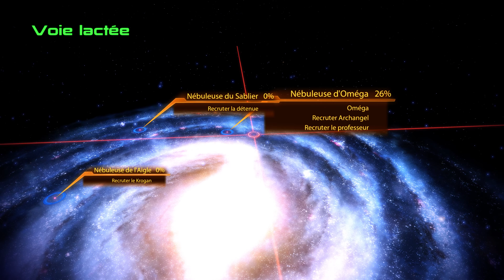Mass Effect 2 4K - [Mod] ALOT + SweetFX - Arnold Shepard part en guerre - Part 2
Peu de temps après les évènements du premier opus, le SSV Normandy est en patrouille à la recherche des Geths. Mais cette patrouille finit par une catastrophe puisque le SSV Normandy se fait attaquer par un vaisseau inconnu. Lors de cette attaque, le SSV Normandy est entièrement détruit, le commandant Shepard est expulsé dans l'espace et laissé pour mort.

Deux ans après cet événement, Shepard est littéralement ramené à la vie par l'organisation Cerberus (bien que les détails de l'intervention soient ellipsés au joueur). Le commandant reprend connaissance lors d'un raid sur la base de Cerberus où il était en soins intensifs. Il y rencontre Jacob Taylor et Miranda Lawson qui lui expliquent que son corps a été reconstruit à la demande de l'Homme Trouble, dirigeant de Cerberus, dans le cadre du projet Lazare.

Par la suite, Jacob et Miranda conduisent Shepard à l'Homme Trouble. Ce dernier lui explique qu'il a besoin de lui car il serait le seul à même d'assembler un équipage capable d'affronter la nouvelle menace qui plane sur l'Humanité : les Récolteurs. Les Récolteurs seraient, à priori, des alliés des Moissonneurs. Cette nouvelle espèce s'attaque à des colonies humaines pour enlever leurs colons. D'où leur nom de Récolteurs. L'Alliance Interstellaire (l'entité représentant l'humanité au Conseil de la Citadelle) ignore ces enlèvements et préfère étouffer l'affaire. Shepard est donc l'homme du moment.

Pour faire face à cette nouvelle menace, le Commandant Shepard doit faire équipe avec Cerberus et recruter les meilleurs hommes de la Galaxie pour constituer une équipe d'élite afin de sauver l'Humanité.